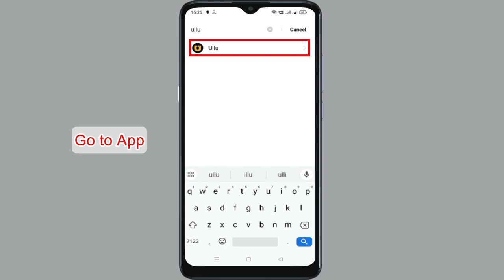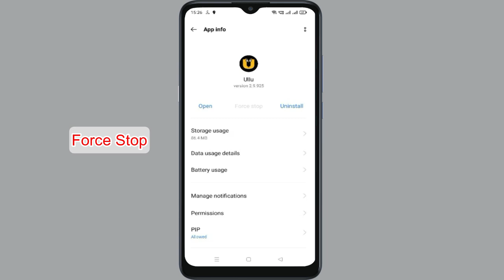How to Fix Ullu App Keeps Crashing Problem Solution in Android - Fix Ullu Crash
Fix Ullu Crashing | Ullu Keep Crashing | How to Fix Ullu App Keeps Crashing Problem Solution in Android - Fix Ullu Crash. In this video we will see how to Fix Ullu App Keeps Crashing Problem on Android. Watch the video till end so that your problem will get to resolved.